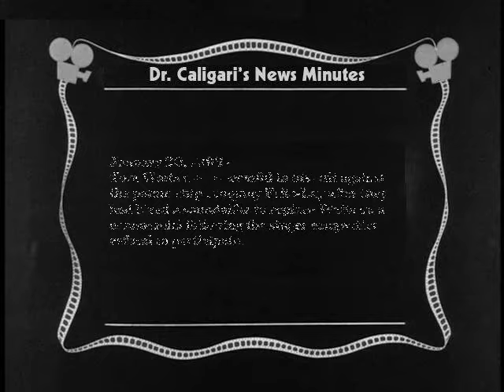Tom Waits lawsuit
Tom Waits was successful in his suit against the potato chip company Frito-Lay after they had hired a soundalike to replace Waits on a commercial following the singer-songwriters' refusal to participate.